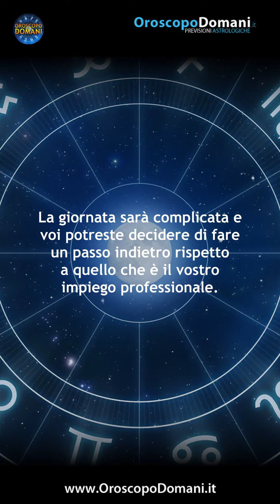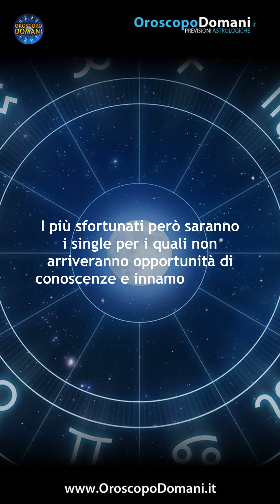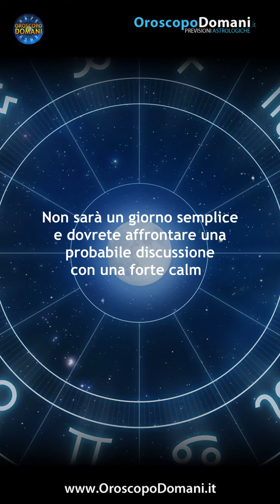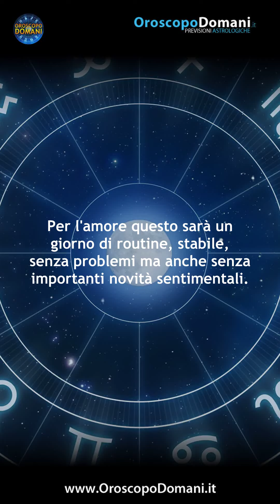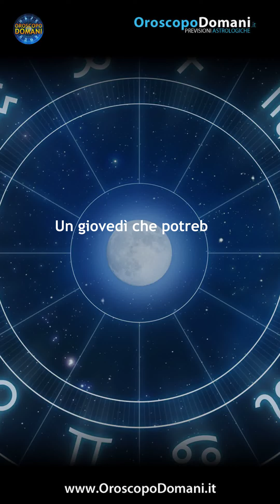Oroscopo del Giorno Giovedì 3 Agosto 2023!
Ariete: Se per le relazioni solide non ci saranno problemi, chi è in crisi con il partner potrebbe affrontare un giorno molto difficile. Cancro: La giornata sarà complicata e voi potreste decidere di fare un passo indietro rispetto a quello che è il vostro impiego professionale. Capricorno: I single non avranno l'opportunità di dare inizio ad una nuova storia ma non si possono escludere dei nuovi incontri. Ecco tutte le previsioni per l'Oroscopo per il Giorno Giovedì 3 Agosto 2023, segno per segno!